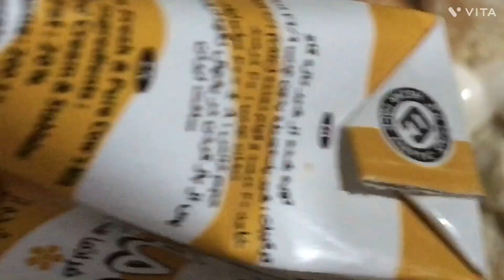Eid special dessert recipe/ quick and easy dessert recipe/ dessert for eid/ creamy delight dessert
Creamy Rusk & Biscuit Delight with Milk Pudding and Custard
This irresistible dessert combines the delightful textures of softened rusks and crumbled biscuits with a rich milk pudding and smooth custard layer. Perfect for satisfying any sweet tooth, it's easy to make and requires no baking
My audiance qurries
The beauty chef
only 3 ingredients the most popular dessert of this spring
#4 easy no bake dessert
aisa meetha jo Minton mai khtm
mango jelly dessert
eid dessert recipe
delicious choclate brownie dessert
home made dessert for summer
10minute cold dessert
delicious 10 minute dessert
caramel cold dessert
dessert recipe for eid
dessert recipe easy at home
dessert recipes food fusion
dessert by food fusion
dessert to make at home
#4 special dessert for iftar
lotus pudding cake
#10 minute easy dessert recipe
homemade dessert that
sooper chef # baba food rrc#food fusion

Dreamy custard heaven/ دس منٹ ميں بنائيں افطار دعوت ميں يہ ميٹھا /آسان ترين ميٹھے کی منفرد ريسيپی